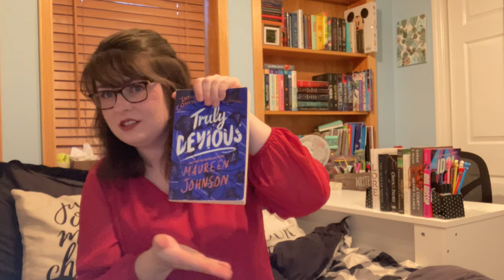Review: Truly Devious | With Spoilers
WARNING: THIS REVIEW CONTAINS A MASSIVE AMOUNT OF SPOILERS!

Hello! And welcome to Book and Loop, where happiness is handmade and the best boyfriends are always found in books!

I just finished reading Truly Devious by Maureen Johnson, and let me tell you. I have a lot of feelings about it.

So if you have read Truly Devious and you agree with my theories about where the book is going to go, Let me know! Or if you have other theories, I would love to hear those too!

Haven't read the book yet?
First off, what are you doing HERE? Like I said, this review is full of spoilers, and so you might want to click off and return once you have read it!